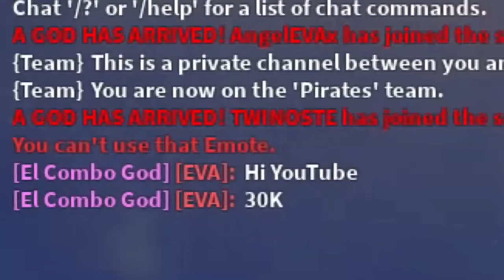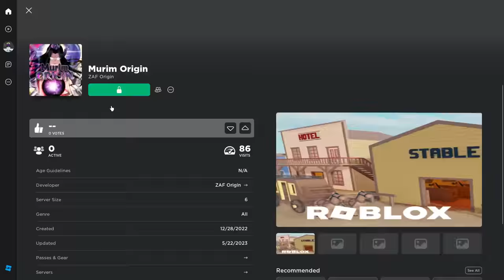LE PLUS GROS GIVEAWAY SUR BLOX FRUIT (Célébration 30K abonnés) | TWINOSTE | FR